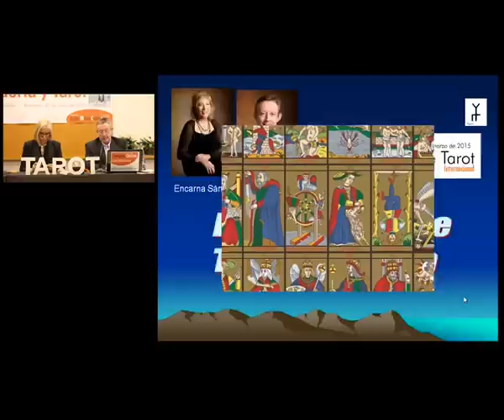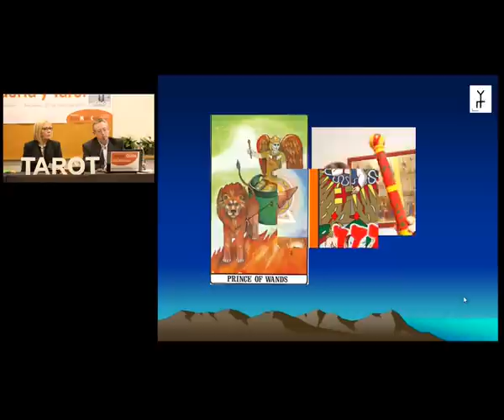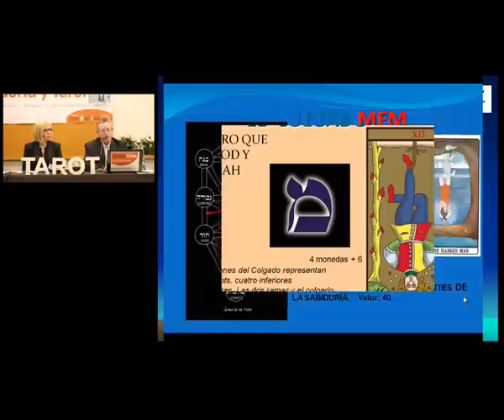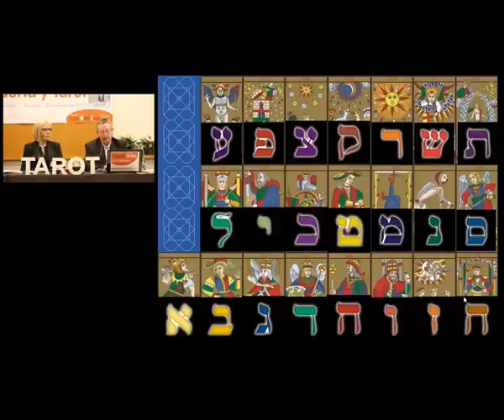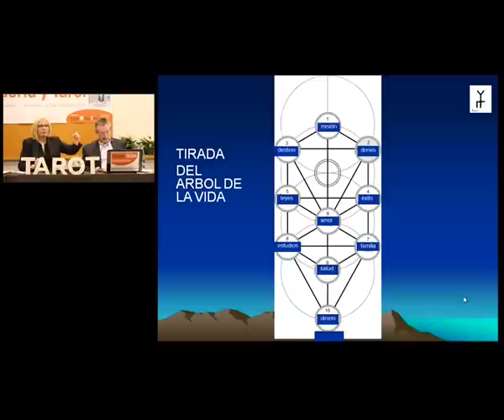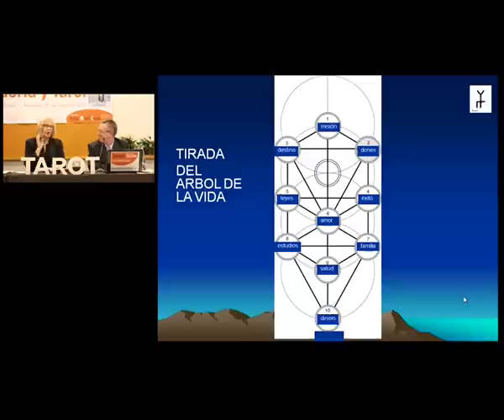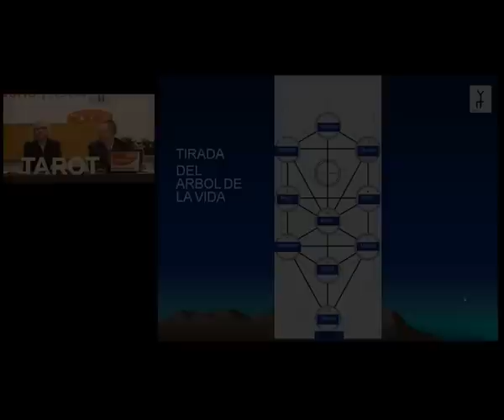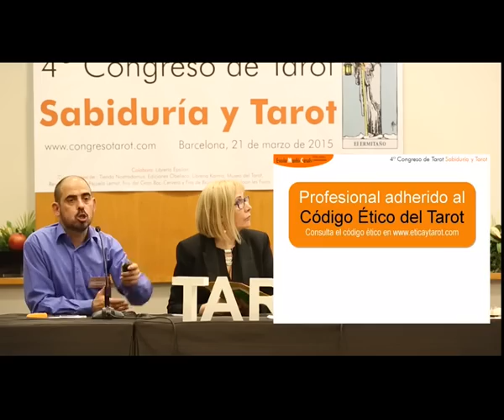Relación entre Kabala y Tarot, Daniel Rodés y Encarna Sánchez- 4º Congreso de Tarot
Ponencia de Daniel Rodés y Encarna Sánchez, de la escuela Lemat Internacional, en el 4º Congreso de Tarot.
Sinopsis
El poder mágico de las letras hebreas combinadas con el Tarot.
Ejemplos de simbología cabalística presente en el tarot de Marsella y el Tarot Rider Waite.
El Tarot de la Aurora Dorada o Golden Dawn, un tarot cabalístico poco conocido.
La ubicación de los 22 arcanos en los 22 senderos, ejemplos del significado de la carta del tarot aplicada al árbol de la vida cabalístico.
En esta ponencia se entregará una tirada conocida como la tirada del árbol cabalístico, que nos permite realizar un estudio de la persona en todas las aéreas y niveles de su vida.